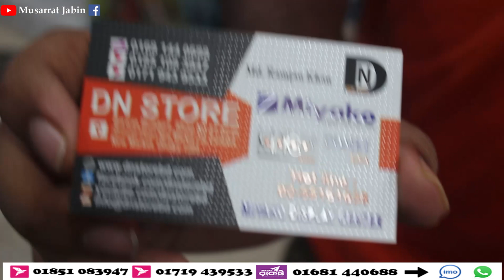10 পিসের কুকিং পেন সেট দাম/দারুণ কমে করি সেট কিনুন/10 price cooking set price bd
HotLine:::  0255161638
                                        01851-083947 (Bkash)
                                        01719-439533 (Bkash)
DN STORE Location's Google Maps.